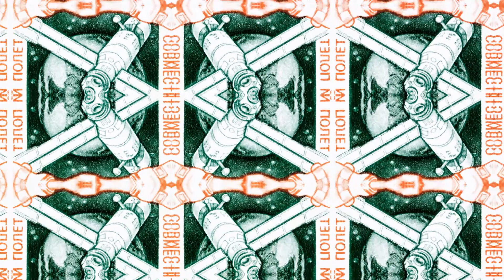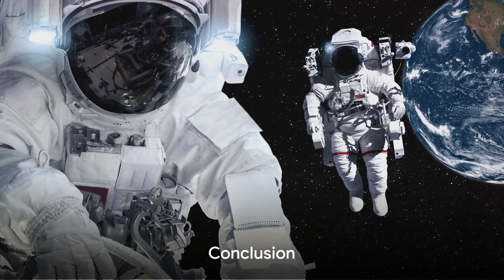The Tragic Path: The Untold Story Behind the Soyuz 11 Disaster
Welcome to the "We Are Earth Brothers" channel.

In this video, we focus on the tragic accident of Soyuz 11 in 1971.

In this video, we delve into the causes of the accident, the effects and delves into the heroic stories of the astronauts.

It takes an in-depth look at the dangers of space exploration and the challenges humanity faces.

Learn about the courage of the Soyuz 11 crew and our responsibility in space exploration.